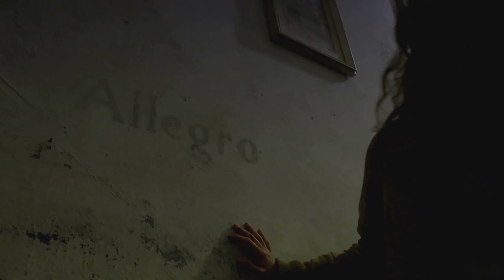IMPERCEPIBILI PRESENZE film di Michela Pietra Caprina - Trailer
impercepibili presenze che solo un animo sensibile come quello di Giselle riesce a captare, in una ansisosa successione di messaggi dal mondo occulto che guidano la protagonista in un viaggio oscuro che solo la sua mente può compiere. un film di 73' di genere fantatstico diretto da Michela Pietra Caprina interprete anche del ruolo della portagonista Giselle, con le musiche di Giacomo Deidda tratte dall'album "impressioni di un suonatore di flauto", Le coreografie principali di Valeria Delfino di Artedanza Livorno, altri interpreti protagonisti,  coprotagonisti, figurazioni, danzatrici e danzatori in ordine alfabetico come   Duccio Arrighi, Lorenzo Balducci, Francesco Boni, Stefano Casini, Luca Ciolli
Franco D'andrea, Chiara De Plano, Francesca Di Bona, Matteo Frangerini, Silvia Frassinetti, Tommaso Garzelli, Maurizio Ieri
Veronica Leacche, Luisa Ninio, Giorgia Nuti, Dora Pergolizzi, Laura Persico, Alessandro Perullo, Matilde Pietra Caprina, Michela Pietra Caprina, Matilde Profili, Edoardo Ripoli, Eva Rubichi, Giorgia Santini
Lucia Signorello, Carlo Silvestri, Esther Trusendi, Elisa Vignale
, la cucciola Wanda. Il film è stato realizzato dalla SergioPietraCaprinaCinemaIndipendente